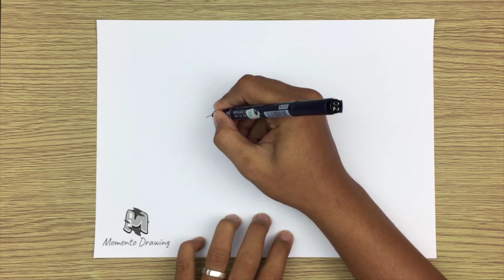How to Draw Shrimp Easy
➜ Learn How to Draw Shrimp EASY Step by Step Way while having fun and building skills and confidence.